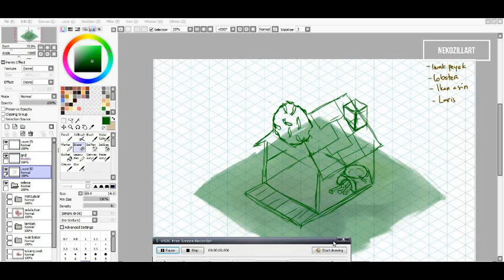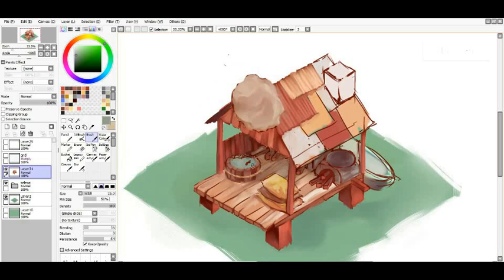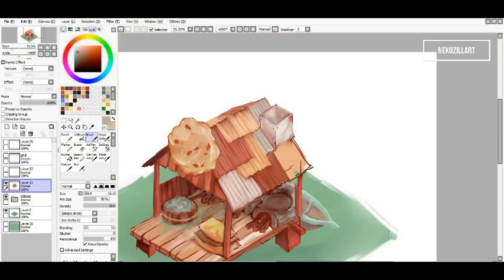Iwak peyek - Isometry study (Paint Tool SAI - speed painting timelapse)